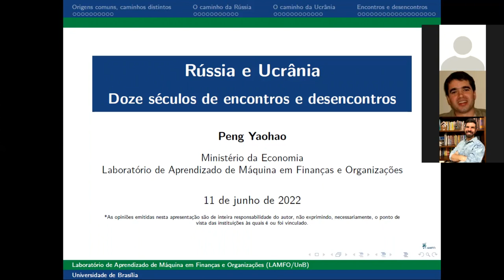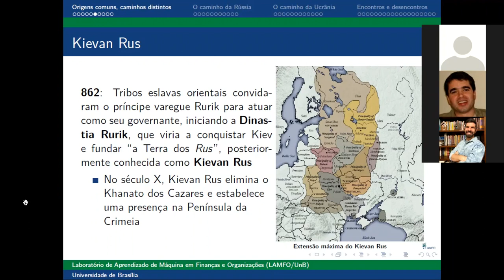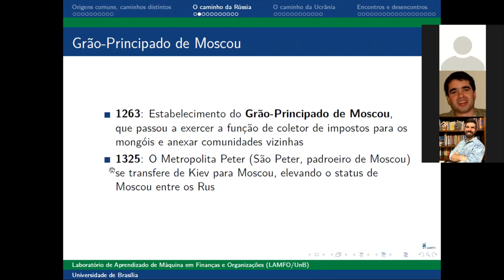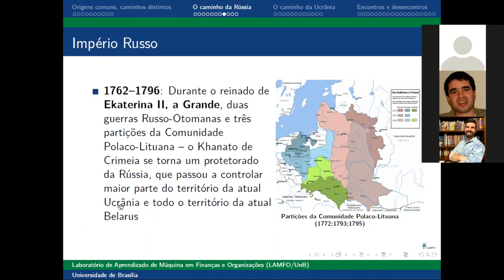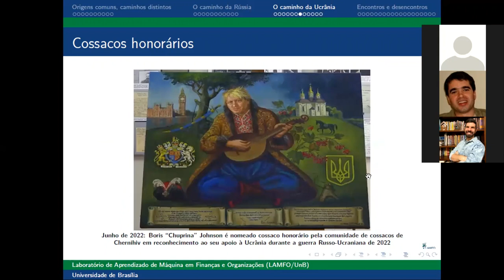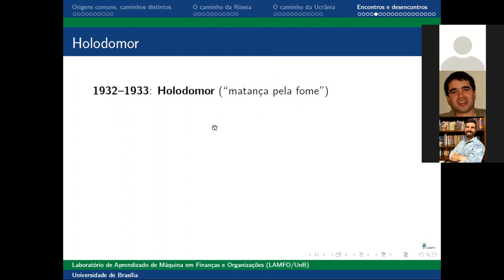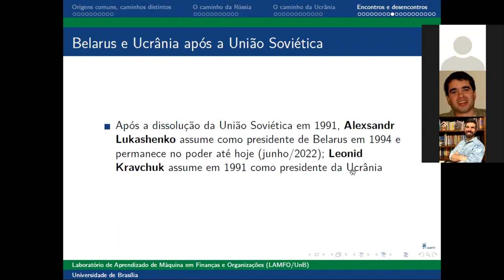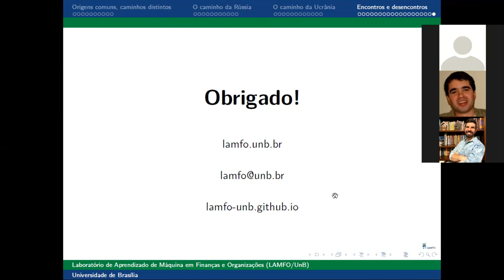Oficina LAMFO - Rússia e Ucrânia: Doze séculos de encontros e desencontros - 11/06/22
A oficina do LAMFO tem a intenção de trazer as melhores e mais atuais técnicas de Machine Learning, Inteligência Artificial e Estatística e aplicações em diferentes tipos de temáticas e linguagens.  A divulgação de conhecimento é uma mais importante ferramenta de compartilhamento de valores! Não percam os nossos eventos e as oficinas! Caso queiram participar de uma reunião do LAMFO e assistir ao vivo uma de nossas oficinas, entre em contato com o e-mail acima!
Caso queira aprender mais técnicas, o blog do LAMFO tem diversas postagens sobre os mais variados tópicos! Sintam-se à vontade para nos visitar!!